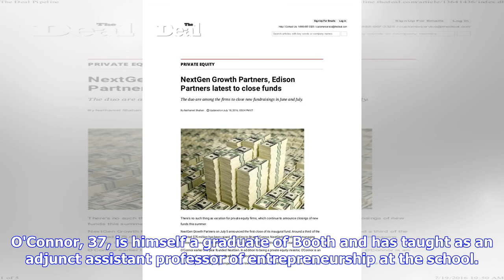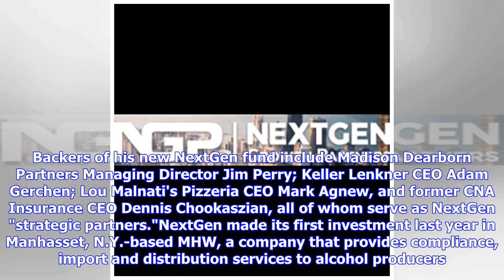Breaking News | Chicago private-equity firm NextGen Growth Partners raises $50 million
NextGen Growth Partners, an upstart Chicago private-equity firm with prominent investors, has raised about $50 million for its first investment fund, the firm said in a statement. The firm, founded by former Innflux co-CEO Brian O'Connor in 2016, will use the money to invest in lower-middle-market business services companies, and expand them with leadership from the firm's "entrepreneurs in residence." For those roles, it's tapping alumni of the University of Chicago's Booth School of Business a...